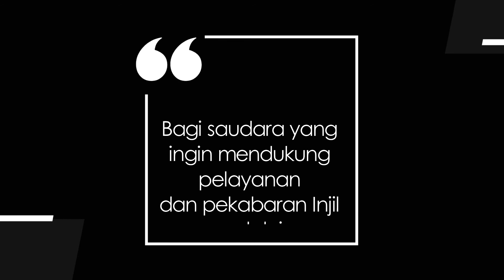KIDDY 300 - LAHIR DARI RASA SYUKUR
Renungan Harian Anak  “Kiddy” untuk hari ini, Sabtu, 18 Desember 2021
Berjudul : Lahir Dari Rasa Syukur
Didasarkan pada Injil Matius 2 : 10 - 11
Dibawakan oleh : Pdt. Riseida Novlia Pasaribu & Keluarga, dari GKI Nurdin.